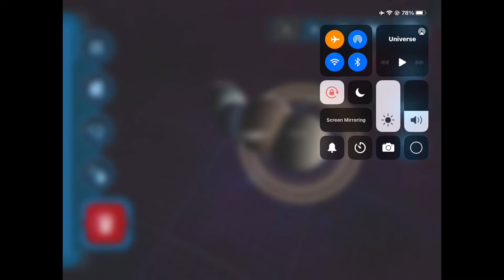All planets in 1